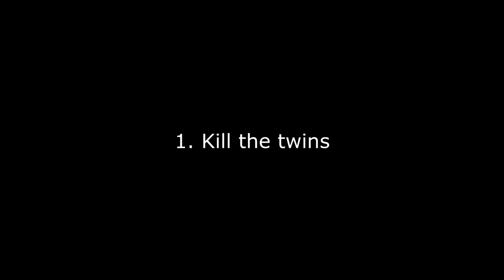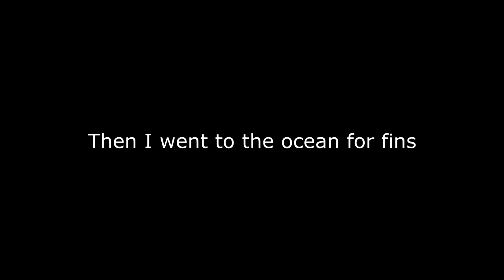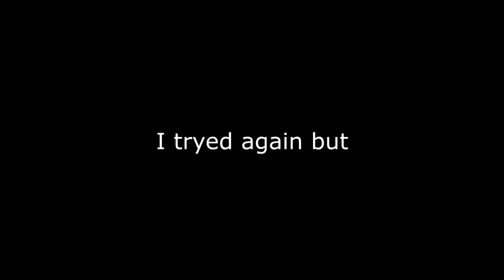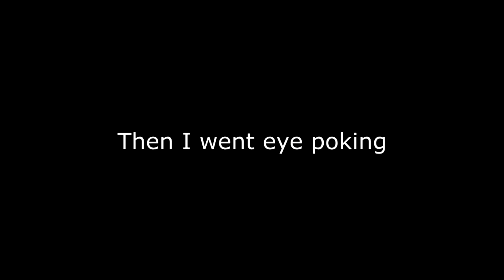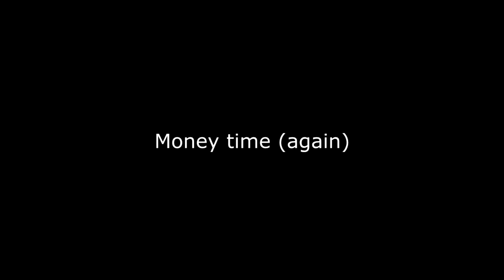Murder Robots Rise! | Terraria Episode #5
In todays episode we go out and kill the three mechanical bosses. We also take on some pirates and the old one's army.